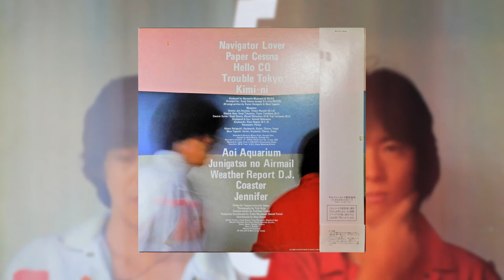Reico - Reico (1983) [Full Album]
Album: Reico
Artist(s): Reico (レイコ)
Release date: October 26, 1983
Label: Alfa
Genre(s): Rock, Funk/Soul, Pop
Style(s): AOR, Pop Rock
This is the eponymous debut studio album by AOR/pop duo Reico, comprised of Kazuo Horiguchi (堀口和男) and Shun Taguchi (田口俊). They released their single "Navigator Lover" in 1983.

All of the tracks on the album were written by Horiguchi and Taguchi, while also arranging Tracks 6 and 9. The rest of the tracks were arranged by guitarist Kenji Omura (大村憲司).
Tracklist:
1. ナビゲーターラヴァー (Navigator Lover) [0:00]
2. ペーパールセスナ (Paper Cessna) [4:29]
3. ハローCQ (Hello CQ) [8:45]
4. トラブルTokyo (Trouble Tokyo) [12:38]
5. 君に (Kimi ni) [16:34]
6. 蒼いアクアリウム (Aoi Aquarium) [20:06]
7. 12月の航空便 (エアメール) (Junigatsu no Airmail) [23:21]
8. ウェザーリポートD.J. (Weather Report D.J.) [26:57]
9. コースター (Coaster) [30:38]
10. ジェニファー (Jennifer) [34:47]
Credits:
Arranged By – Reico (2) (tracks: B1, B4)
Arranged By, Electric Guitar – Kenji Omura
Drums – Jun Aoyama, Tatsuo Hayashi (tracks: B1, B4)
Electric Bass – Kenji Takamizu, Yasuo Tomikura (tracks: A1)
Electric Guitar – Masaki Matsubara (tracks: B4), Yuji Toriyama (tracks: B1)
Keyboards – Elton Nagata (tracks: B1, B4)
Keyboards, Saxophone – Satoshi Nakamura
Percussion – Pecker
Written By, Guitar, Keyboards, Chorus, Vocals – Kazuo Horiguchi, Shun Taguchi
君のSTATION (pronounced Kimi-no-Station, or "Your Station") is the showcase for music of the "city pop" genre. Unlike other channels, however, relatively obscure albums, albums currently existing in low quality, and albums that haven't been uploaded in full, will be seen here on this channel.